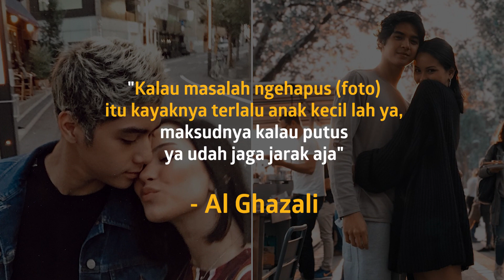Putus, Al Ghazali Tak Hapus Foto Alyssa Daguise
KAPANLAGI.COM - KLovers,
3,5 tahun bersama, Al Ghazali putus dengan sang pacar, Alyssa Daguise. Al memilih untuk tidak menghapus foto-foto Alyssa dari feed Instagramnya. Apa alasan mereka putus?